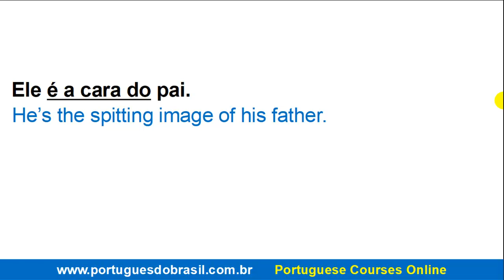🎯 How to say to be the spitting image of someone in Brazilian Portuguese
This expression means to look exactly like someone else.
Let's see some example:
Ele é a cara do pai.
He’s the spitting image of his father.

Aquela mulher é a cara da minha mãe!
That woman is the spitting image of my mother.
Aquele cara é a cara do meu irmão!
That guy is the spit of my brother!
Ser a cara de alguém literally means to be the face of someone.
Image credits :
Vintage photo created by luis_molinero